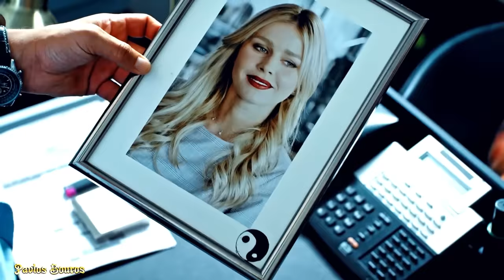Я дышать без тебя не могу - Pavlos Bouros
Музыка и слова: Владимир Шаховский и Pavlos Bouros
Кадры из фильма «Кто ты?»
Актеры: Екатерина Кузнецова и Антон Батырев
От всей души дарю вам эту песню!
Желаю вам всех благ и без ограничения!

Текст песни:
Я никогда не думал, что сильно так влюблюсь
Но просто очень верил, что к счастью прикоснусь
Когда ты рядом так, спокойно на душе
Все мысли мои только об одной тебе

Припев:
Я дышать без тебя не могу
Как же долго тебя я искал
Нашу встречу с надеждой я ждал
Ты мне богом для жизни дана
Знай, что ты мне как воздух нужна

Судьбу свою за встречу с тобой благодарю
Любовь всю без остатка одной тебе дарю
Не смогут обмануть любимые глаза
И снова я хочу в который раз сказать